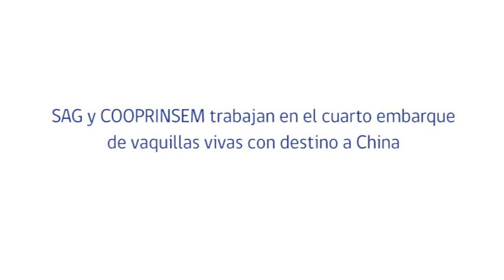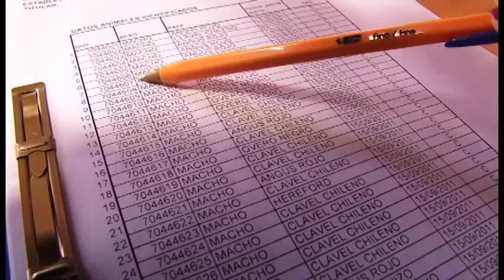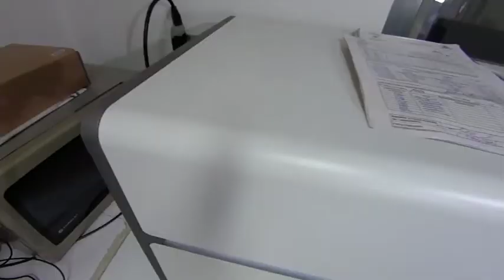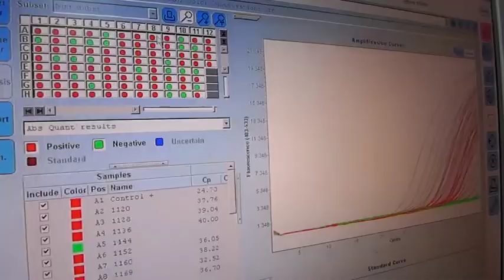SAG y COOPRINSEM trabajan en el cuarto embarque de vaquillas vivas con destino a China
Región de Los Lagos 30/06/2014 Un cuarto embarque de vaquillas vivas al mercado Chino se concretaría a fines del mes de julio.

Este nuevo envío de ganado en pie al gigante asiático está siendo gestionado por la cooperativa Cooprinsem, quienes esperan exportar cerca de 4 mil 300 animales de la raza Hollstein.

Las vaquillas que se exportarán provienen de distintas zonas del país, principalmente de las regiones de Los Lagos y de Los Ríos. Además, se han sumado algunos predios proveedores de las regiones de O´Higgins, El Maule y La Araucanía.